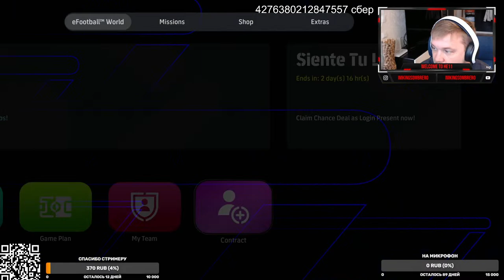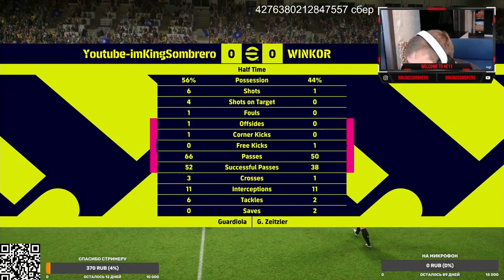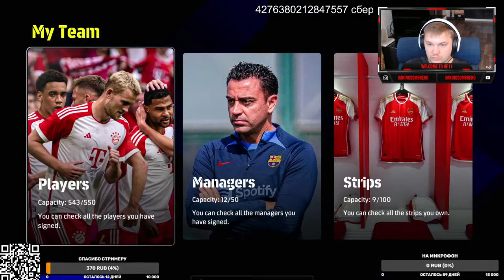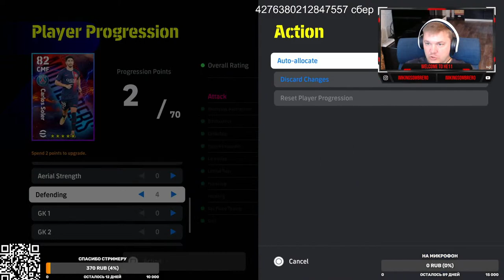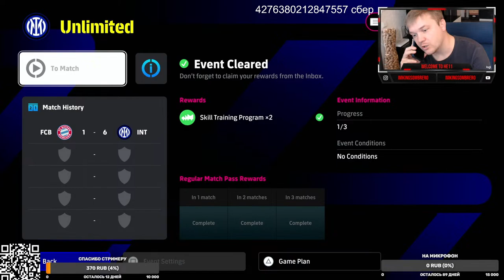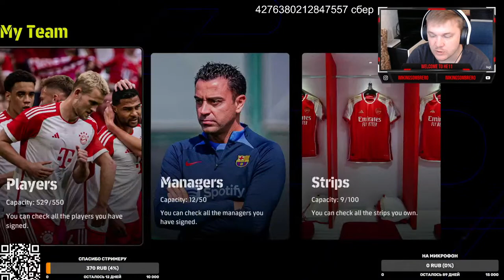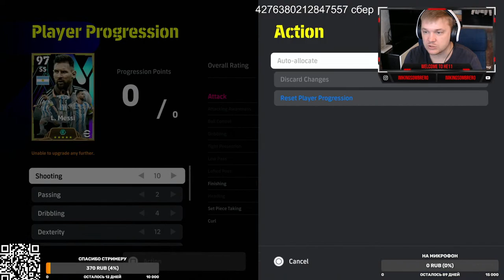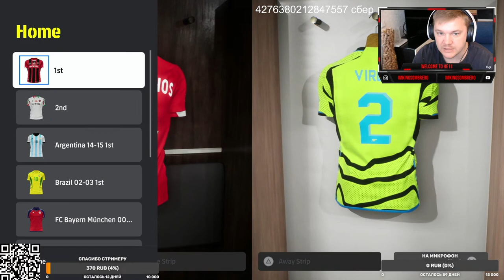Seedorf, Cambiasso, Ze Roberto! Часть 2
efootball 24, vk/peslife